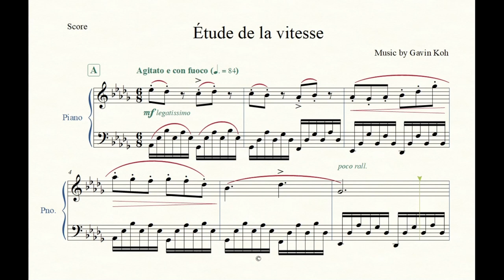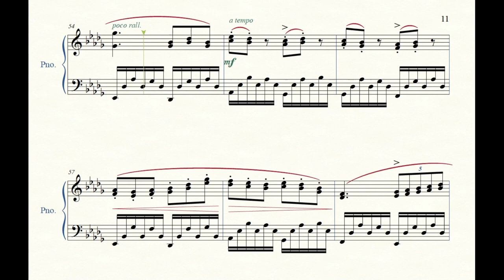Gavin Koh - Étude de la Vitesse [Sightreading Challenge 14]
Here is sightreading challenge #14 called Étude de la Vitesse. I would peg this piece at about Grade 8 or diploma difficulty; you could always use a slower tempo (eg. 72) or make changes to simplify the piece. The free score can be obtained If you record a video of this piece, do put it down in the comments below.

Hope you enjoy playing this!

ps - Picture of the racing car is courtesy of Pixabay.